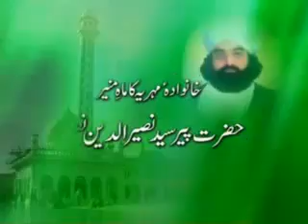Full Documentary | Life Style | Pir Naseer Ud Din Naseer Golra Sharif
Naseer Ud din Naseer Gilani Golarvi R.A| Golra Sharif Islamabad Pakistan

Peer Naseeruddin Naseer Gilani was a motivational speaker. this channel belongs to Motivational speech it is beneficial for all.Get more benefit from this channel.
پیر نصیرُالدین نصیرٓ گیلانی ایک موٹیویشنل سپیکر[حوصلہ افزا]تھے۔یہ چینل حوصلہ افزا تقریر سے تعلق رکھتا ہے۔ یہ سب کے لیے فائدہ مند ہے۔اس چینل سے زیادہ سے زیادہ فائدہ اٹھائیں۔